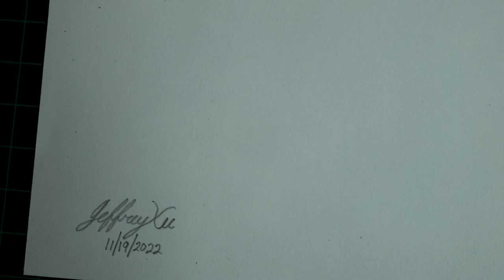Drawing A Realistic Lion - Timelapse (100 hours) with Process Commentary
In this video I explain my process for making this drawing of a lion. I hope that you find this video informative. Thank you for your support. I truly appreciate it!

Materials:
Strathmore Bristol 500 series (14" x 17")
Artist's Loft Graphite Pencils
6" Metal Ruler
24" Alumicutter Ruler
Caran d'ache luminance colored pencils
Prismacolor Penils
Factis BM2 Eraser
Staedtler Mars Plastic Eraser
Huhu Battery Operated Eraser
Faber Castell Sharpener